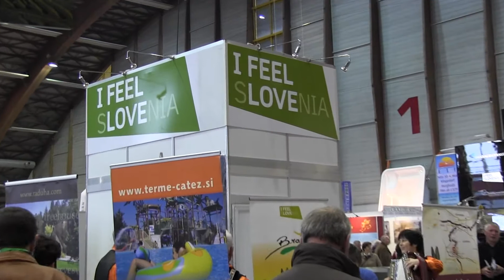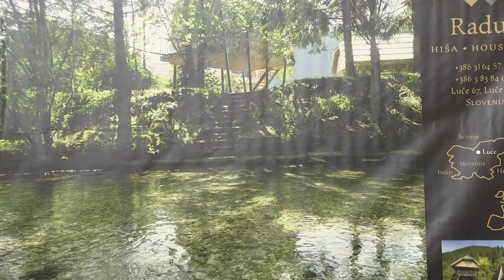Celovec Freizeit 2013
Udeležba briške delegacije in ponudnikov turističnih storitev je bila letos organizirana v okviru delovanja Slovenske turistične zveze in predstavništva SPIRIT na Dunaju